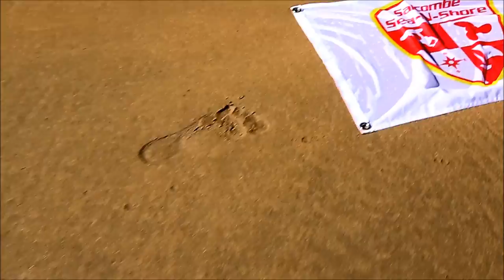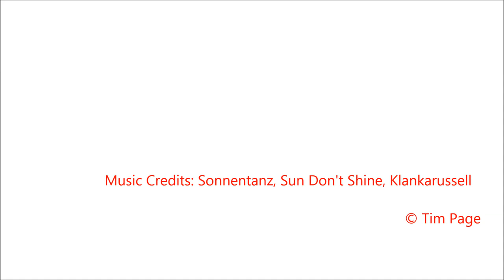Salcombe Sea N Shore (watch in 1080p for best quality)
Sea N Shore is a dynamic professional RYA Powerboat Training School and Water Sports Centre in Salcombe, South Devon. We offer Rib Coasteering, Wakeboarding, Water Skiing, Banana Riding, Rib Rides around the coast, Wildlife and Seal Safaris, Treasure Hunts, Stag and Hen activity days,corporate events and hospitality.